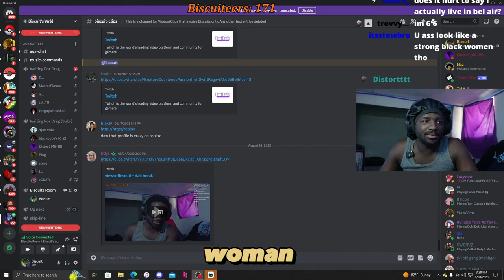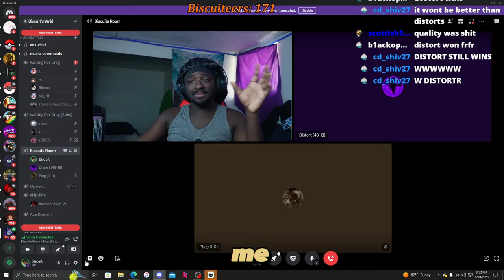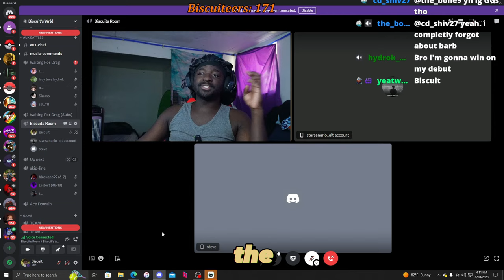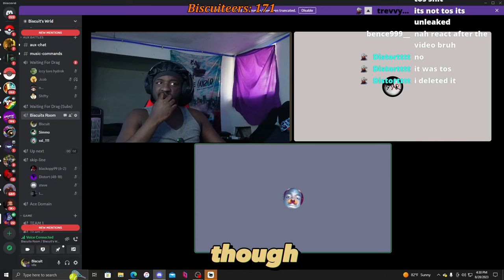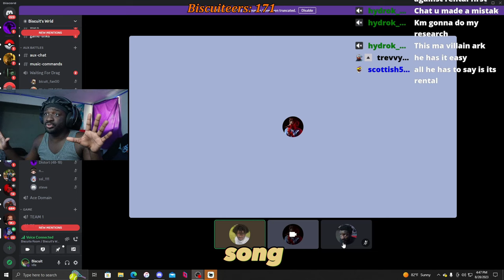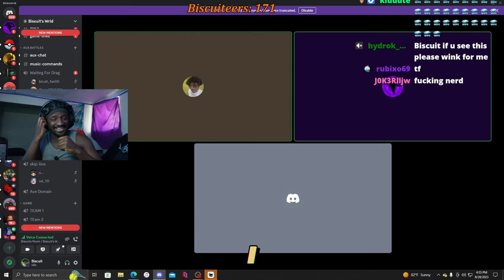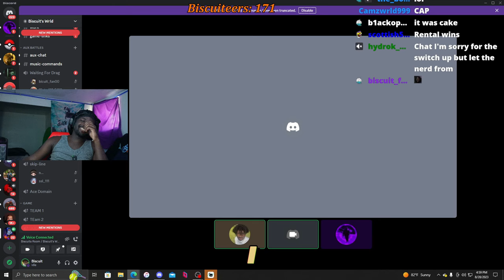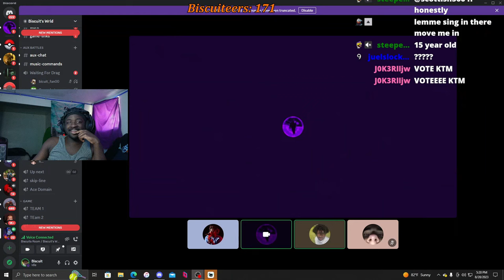Defend Your Favorite Juice Wrld Unreleased Song to Prove Its The Best!